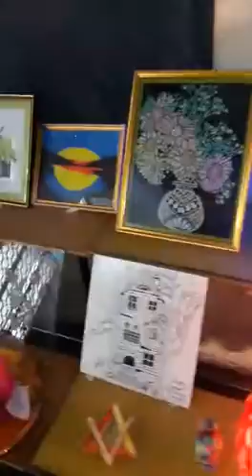Art and craft exhibition